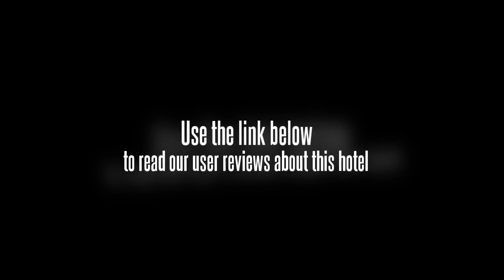Qingze Hotel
Set in Haidian District, the Qingze Hotel is a perfect base while in Beijing.

Under 10 minutes drive away are some great attractions such as the Olympic Green Tennis Center Beijing, Beijing Language and Culture University and China Agricultural University, and conveniently there is complimentary parking available at the Qingze Hotel should you need it. Zhongguancun, Beijing National Aquatics Center and Beihang University Gymnasium can be reached with a 20 minute drive. Beijing Capital International Airport (PEK) is a 50 minute drive from the hotel. The Beijing Normal University, Beijing University of Posts and Telecommunications and Beijing National Indoor Stadium are under 20 minutes away by car.